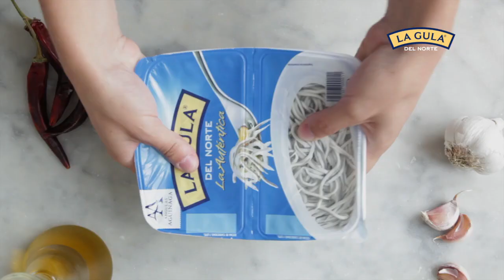Video receta La Gula® estilo tradicional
Vídeo receta La Gula estilo tradicional.
Ingredientes:
-Ajo
-Guindilla
-Aceite
-La Gula del Norte

Song by Kelly Latimore, Fields of phosphene.